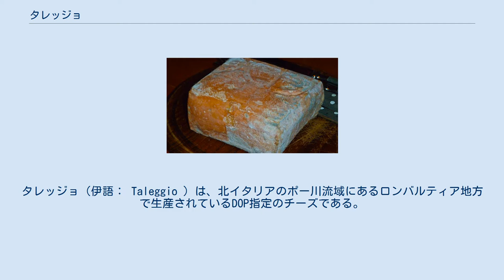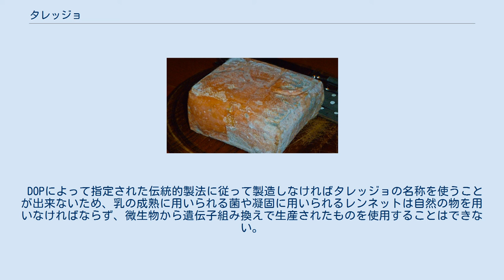タレッジョ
タレッジョ（伊語： Taleggio ）は、北イタリアのポー川流域にあるロンバルティア地方で生産されているDOP指定のチーズである。
名称は原産地のタレッジョ渓谷に由来している。
 ウォッシュタイプのチーズであるため特有の強い匂いを有するものの、穏やかな口当たりと軽い酸味を持つ食べやすいチーズである。
イタリアのチーズには珍しい平たい正方形をしている。
これはチーズの原産地が険しい渓谷であったため運搬時に効率よく積載する必要があり正方形に整形されたと言われている。
外皮はピンク色からオレンジ色であるが、熟成したものでは茶色がかった色になりアオカビが付くこともある。
 5、6世紀頃からアルプスの遊牧民が作っていたストラッキーノと呼ばれるチーズを起源に持つ古いチーズであり、10世紀頃には既に作られていたとされているが、この伝統的なチーズにタレッジョという名前がつけられ工場生産されるようになったのが第一次世界大戦の後のことであるため、比較的新しいチーズであるともされている。
 タレッジョは低温殺菌された牛の全乳を使用して作られる。
32-35度程度に加熱した全乳に乳酸桿菌と連鎖球菌を移植して成熟させた後レンネットを加えて凝固させ、得られたカードを米粒大に細分化する。
細分化したカードは1辺20 cm程の正方形の型に入れ整形し乳清を抜いた後22-25度で8-16時間ほど放置する。
その後、チーズを有害な微生物から守り独特の風味を与えるために、塩水もしくは塩を表面に加え熟成を行う。
熟成は最短で35日間、通常40日程度熟成させる。
熟成させている間は気温2-6度、湿度85-90%の環境に保ち、およそ7日毎にチーズの表面を塩水で洗浄する。
このチーズの洗浄によってウォッシュチーズに独特な表皮のオレンジ色が形成される。
なお、洗浄は水ではなく酒でおこなう場合もある。
 DOPによって指定された伝統的製法に従って製造しなければタレッジョの名称を使うことが出来ないため、乳の成熟に用いられる菌や凝固に用いられるレンネットは自然の物を用いなければならず、微生物から遺伝子組み換えで生産されたものを使用することはできない。